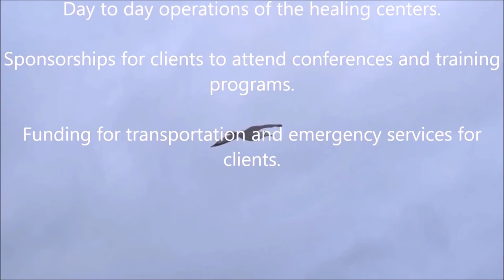Part 5 Scriptures for Abuse Free Relationships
On average, 24 people per minute are victims of rape, physical violence or stalking by an intimate partner in the United States — more than 12 million women and men over the course of a year.

In other words, in the US a woman is assaulted or beaten every 9 seconds. Domestic violence is the leading cause of injury to women—more than car accidents, muggings, and rapes combined.

Ninety-two percent of women surveyed listed reducing domestic violence and sexual assault as their top concern.

Domestic violence victims lose nearly 8 million days of paid work per year in the US alone—the equivalent of 32,000 full-time jobs.

The costs of intimate partner violence in the US alone exceed $5.8 billion per year: $4.1 billion are for direct medical and health care services, while productivity losses account for nearly $1.8 billion.